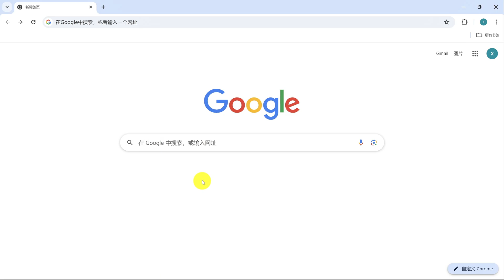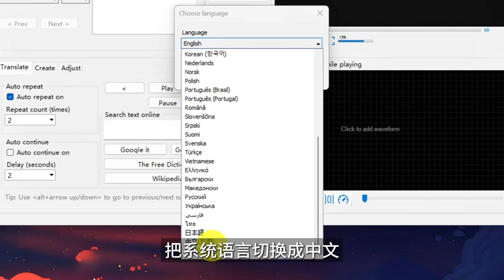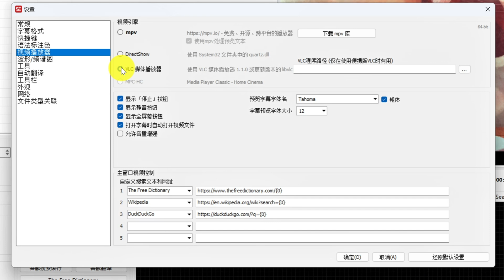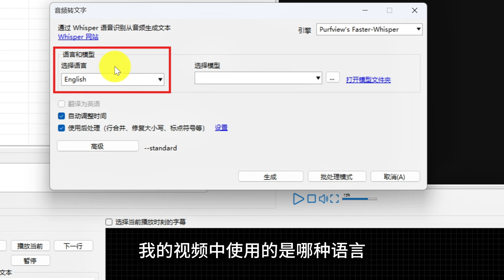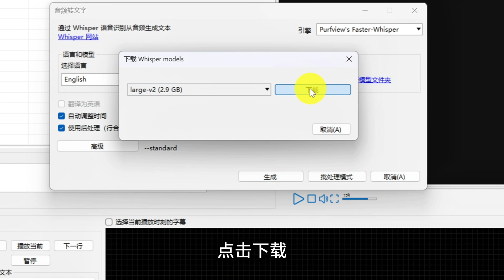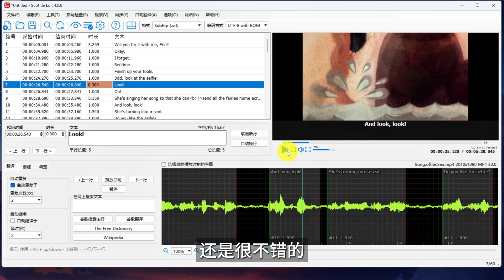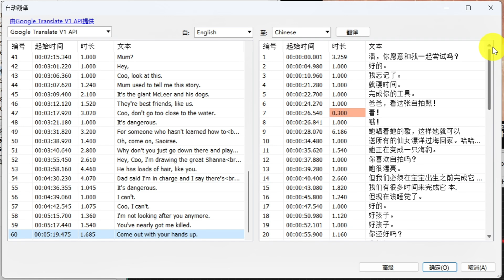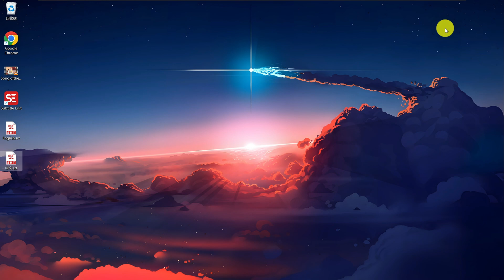【老司机必备】最好用的字幕翻译工具|免费开源|Subtitle Edit 使用教程|PotPlayer、VLC、MPV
今天，我将为大家分享一款完全免费且开源的字幕生成工具——Subtitle Edit。这款软件不仅能快速生成字幕，还支持将字幕自动翻译成中文或其他语言，大多数剪辑软件生成字幕功能都已收费，而这款软件也是一个完美的免费替代方案。无论是下载、安装还是使用，视频中都有详细的步骤指导。

提取码：AHkE

0:00 下载&安装
2:16 生成字幕
8:22 字幕翻译